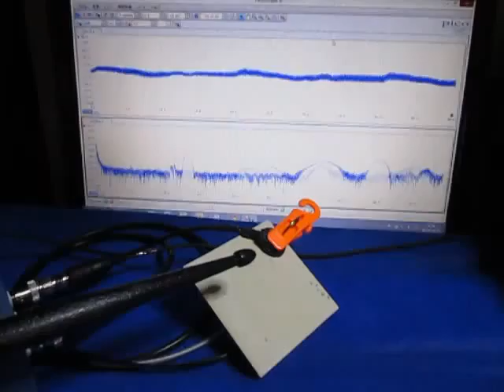超音波測定システム Ultrasonic measurement System